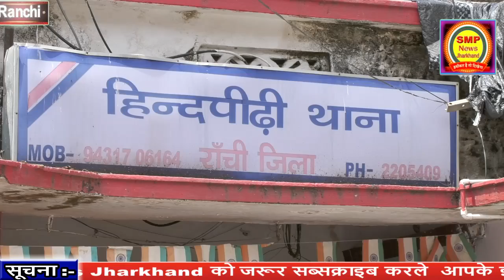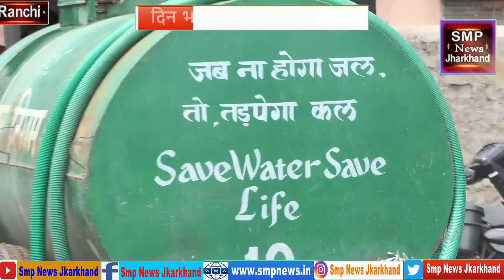देखिए मेयर मैडम का आक्रोश अपने कर्मचारी को लेकर एसपी को लगा दीं फोन? सैकड़ों वर्कर आक्रोश में ?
हिंदपीढ़ी का मामला पकड़ा तूल? रांची की मेयर इस बार बकसने के मूड में नहीं ,बात पहुंचा रांची के एसपी तक ?मामले को लेकर अब रांची कि मेयर डॉ आशा लकड़ा आक्रोश में ?कहा यही करोगे तो नहीं मिलेगी पानी और रहो फिर गंदगी में ? नगर निगम ने हिंदपीढ़ी थाने में मामला कराया दर्ज बबलू अंसारी के खिलाफ ?

अति आवश्यक सूचना SMP News के दर्शकों के लिए :- प्रिय दर्शकों Smp News टीम के तरफ से यह सख्त निर्देश है कि यदि आपको किसी भी न्यूज़ में व्यक्ति विशेष ,धर्म विशेष, जाति विशेष, पॉलिटिकल पार्टी विशेष, समाज विशेष, से एतराज है तो उस खबर को लेकर आप अपना सुझाव दें, प्रतिक्रिया में गाली गलौज ,अभद्र भाषा का टिप्पणी कृपया ना करें, क्योंकि( 1 )  आप हमारे कमेंट बॉक्स को गंदा करते हैं ,(2)दूसरा आपका परिचय मालूम चल जाता है कि आप किस परिवार से ताल्लुक रखते हैं ,(3)तीसरा आपका चरित्र मालूम चल जाता है ,तो ऐसा ना करें ,कहते हैं अपना इज्जत अपने हाथ में है और यदि ऐसा आप करेंगे तो हमारी टीम आपके कमेंट को डिलीट कर देगी ,या आपको ब्लॉक कर देगी |

इसलिए आप सभी दर्शकों से अपील है कि आप उस खबर पर अपना सुझाव दें अभद्र भाषा का टिप्पणी ना करें, क्योंकि हम जानते हैं Smp News के सब्सक्राइबर्स बहुत ही अच्छे विचार के हैं,